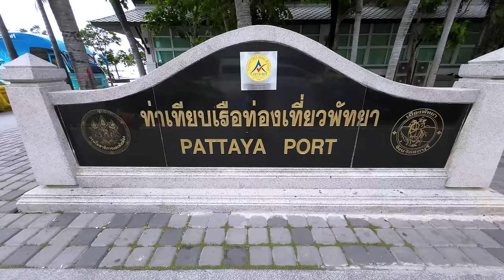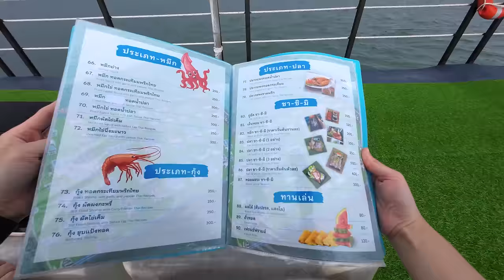Squid Fishing Restaurant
Visiting a Squid Fishing Restaurant in Pattaya Thailand where you can try catching squid for your dinner